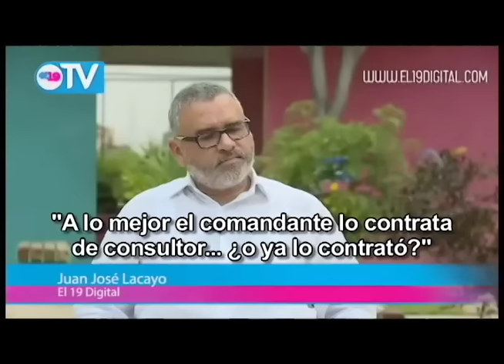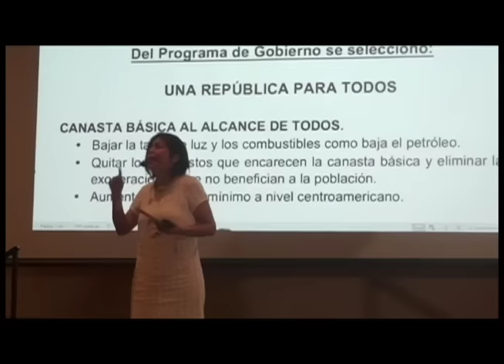La "entrevista" con el expresidente Mauricio Funes en La Última Mirada News